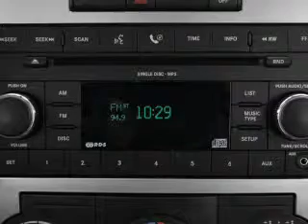2008 Dodge Charger - London KY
Year: 2008
Make: Dodge
Model: Charger
Trim: R/T
Engine: 5.7 liter 8 cylinder 16 valve
Transmission: 5-Speed Automatic
Color: Black
Mileage: 55643
Address:
531 S. Laurel Rd.